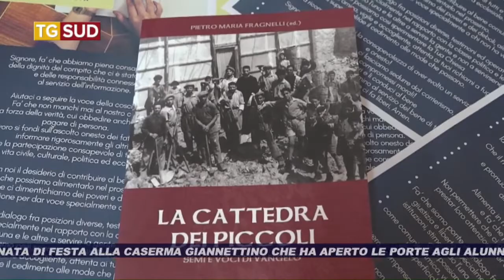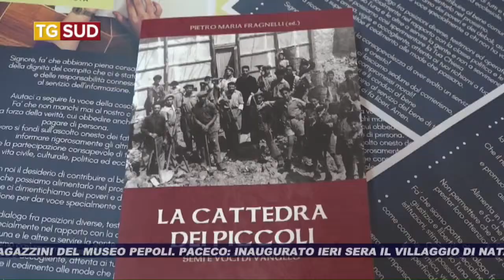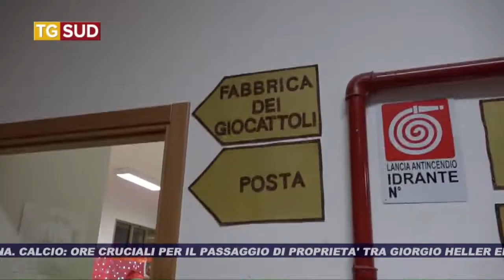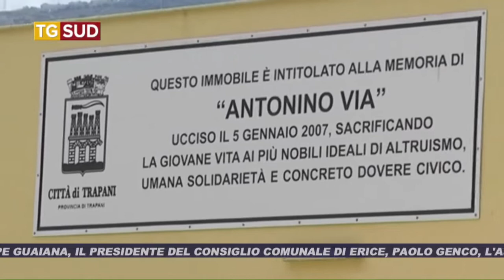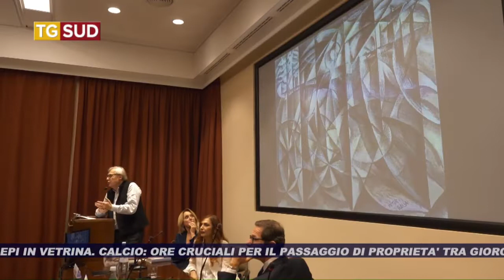TG SUD 19 12 2018